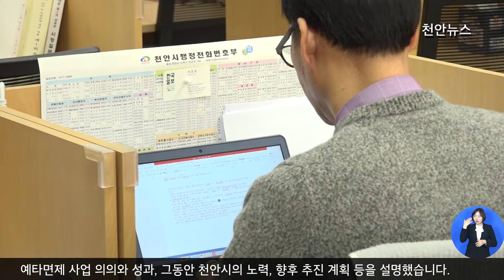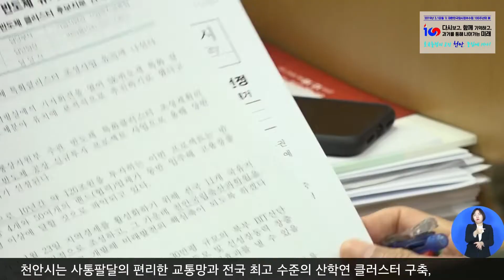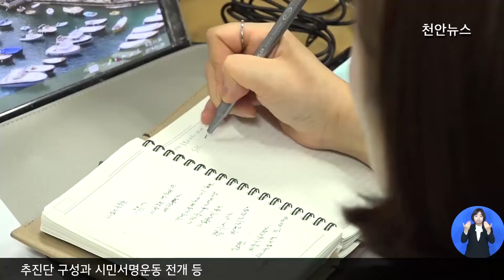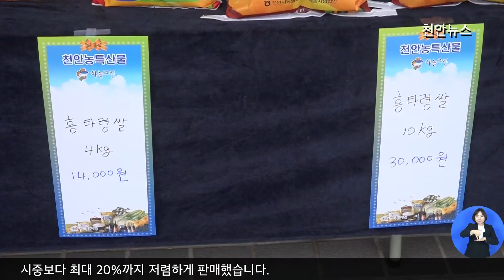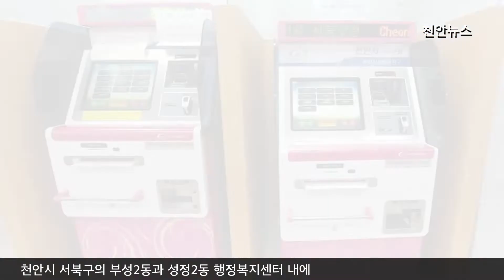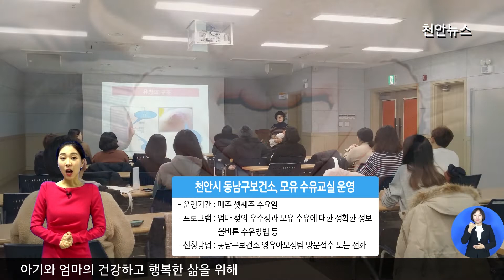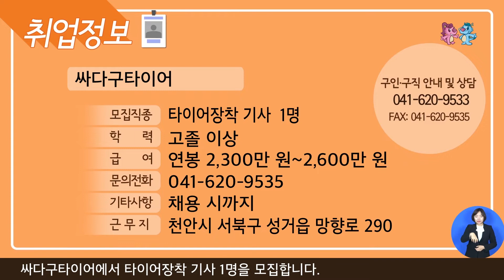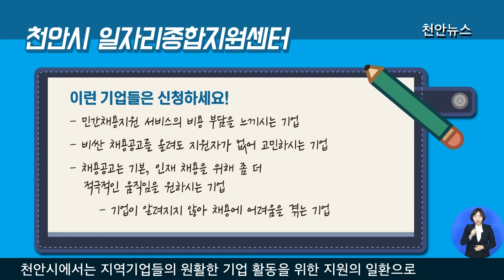2019년 제5회 천안뉴스